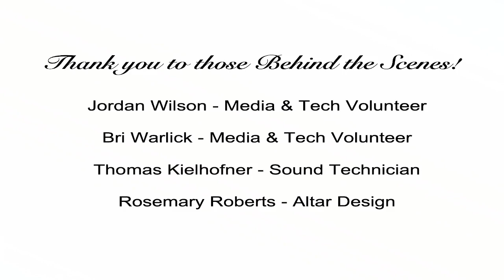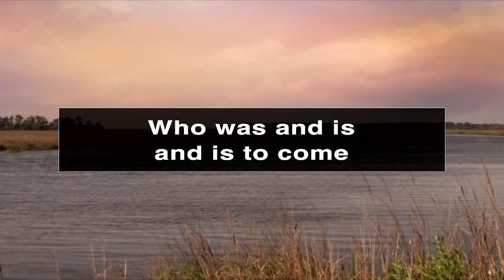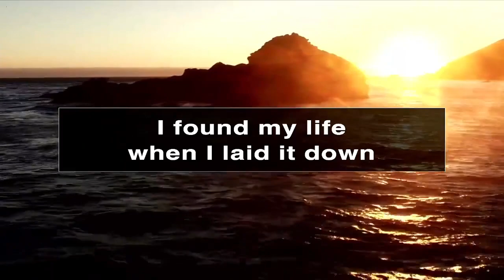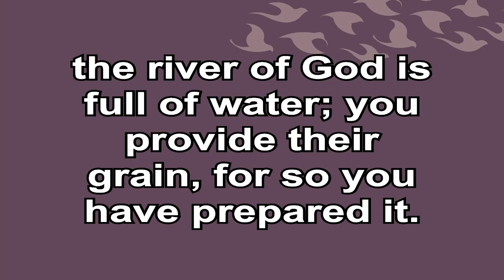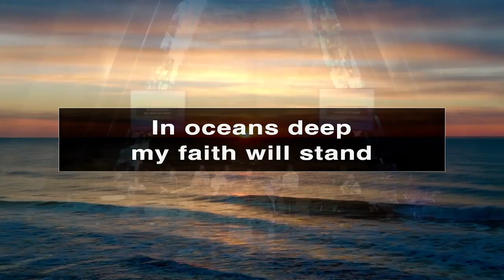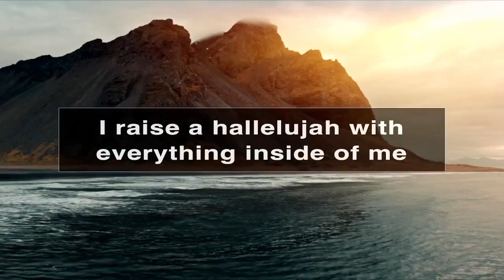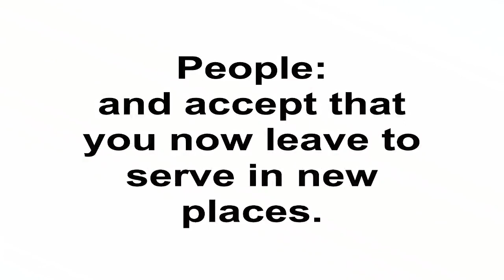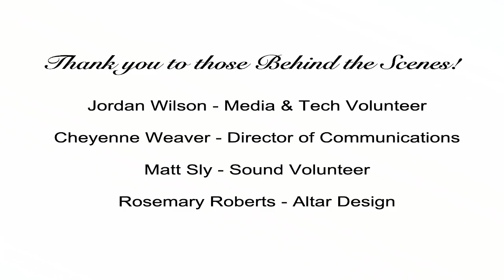KWUMC - Contemporary Worship